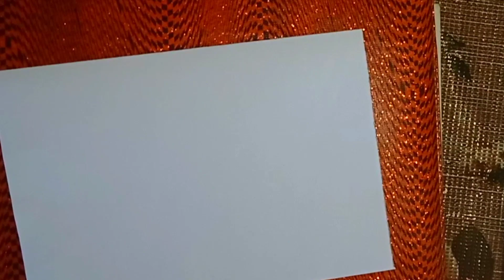Colourful Kite /Makar Sankranti greeting card making idea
Makar sankranti special greeting card making idea
colourful kite drawing